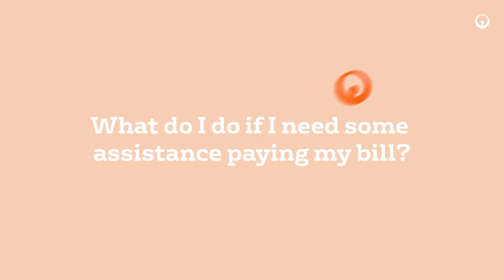Water Utility Bills - Customer FAQ #3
What do I do if I need some assistance paying my bill?